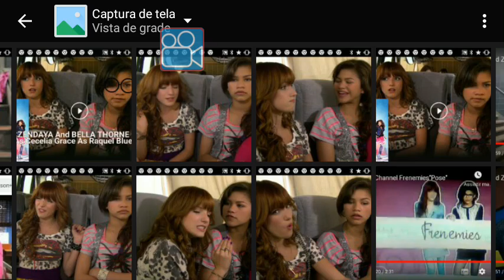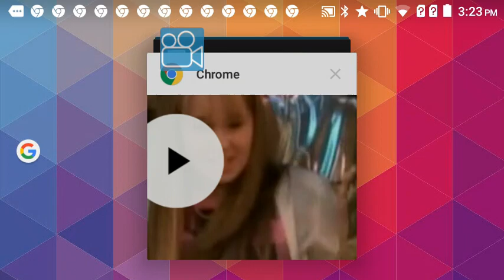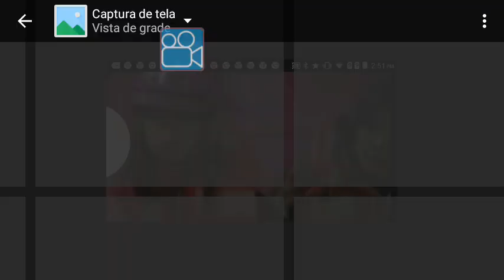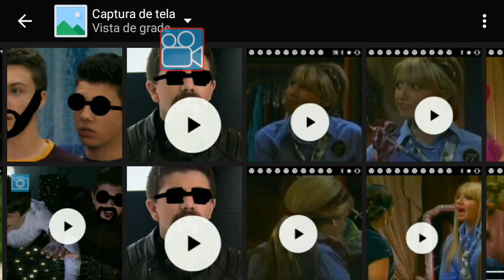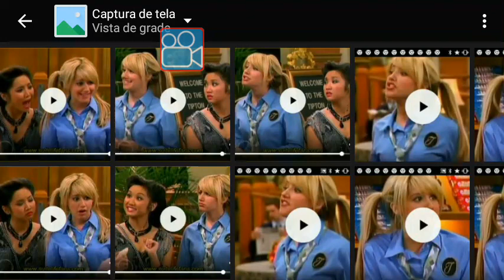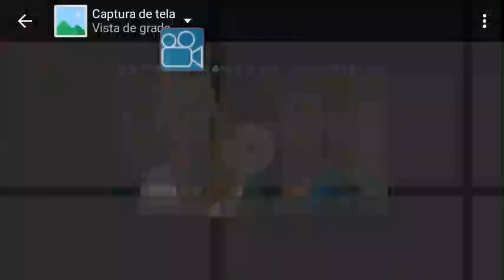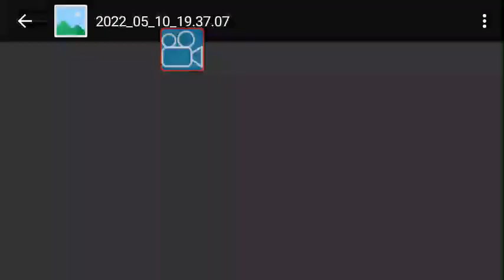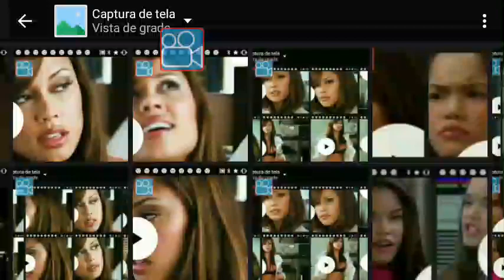17 de maio de 2022